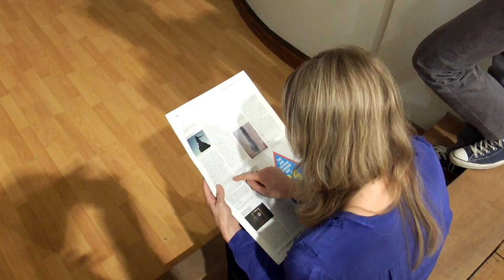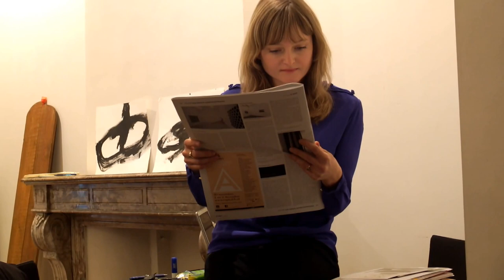The Lecture - Marthe Ramm Fortun @ Galerie Jan dhaese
MARTHE RAMM FORTUN performance "The Lecture" @Galerie Jan Dhaese (Ghent, BE) 27.10.12